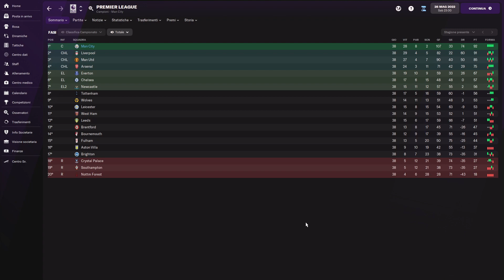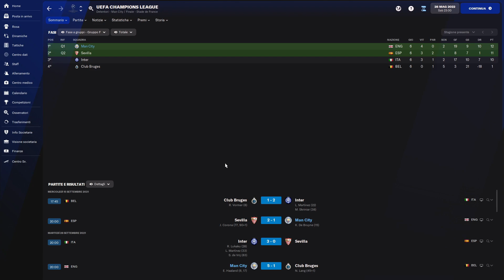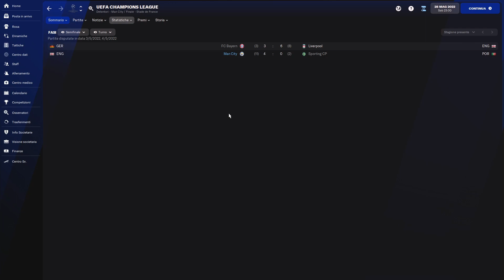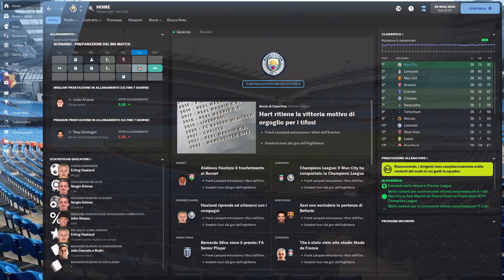L'Incubo del Liverpool | Guida al 4132 Invincible su Football Manager 2022